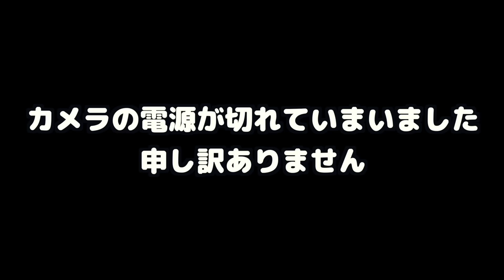格闘家の引退発言について！プロが感じてた事ズバっと話します‼️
▼【振返り解説】朝倉未来が何故負けたか？プロだから見えた事がある！全て話します。【FIGHT CLUB】

※各SNSの登録も宜しくお願いします。
▼ストラッサー起一ホームページ
▼StrasserKiichi Official Store（ここでTシャツ買えます）

ストラッサー起一経歴【主戦場】
2014〜2017 　UFC（アメリカ）
2017〜2019　 RIZIN（日本）
2019〜2020　 Bellator（アメリカ）
2021〜.             RIZIN（日本）

目次
0:00      オープニング